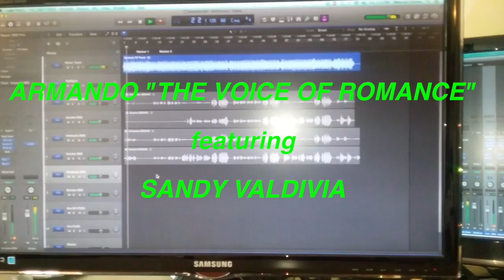ARMANDO - THE VOICE OF ROMANCE "SENTADO A LA VERA DEL CAMINO"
This is a duet with Sandy Valdivia, one of the busiest Latina vocalists in Los Angeles.  If you read Armando's interview with publicist Donna Lee on face book, you might remember that Armando has some goals to accomplish.  One of those goals is to record a duet in Spanish with a Latina singer for that audience.  Armando was looking for a certain vocal sound for this particular song.  After listening to 3 singers who are in their own right great singers, they didn't have the inflection that Armando was looking for.  In the business, the term is used "Voice Blending" which basically means that certain singers sound better together than others in a duet.  Not all singers blend well with one another.  It takes a certain intonation, inflection and vocal sound to get the nice pleasant blend.   After speaking to a musician friend about the matter, his friend gave Armando Sandy's contact.  After speaking to her on the phone he had a good feeling about this gal and after he heard her there was no doubt that she would be the one for the duet.  They went into the studio in September, recorded the song and video taped the session.  You will hear more of Sandy and Armando together in future recordings. The song is called "Sentado A La Vera Del Camino", meaning sitting on the side of the road. This song will make you melt as it is so beautifully done. Armando and Joaquin arranged it.  Enjoy!
Donna Lee, Publicist.